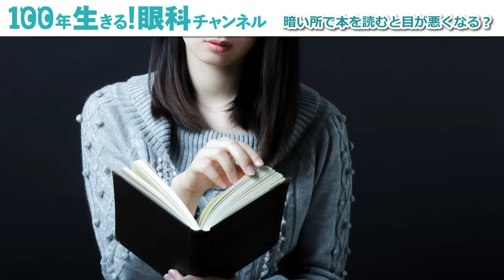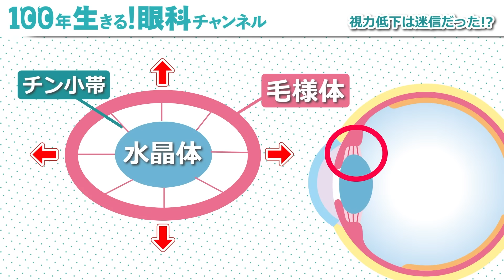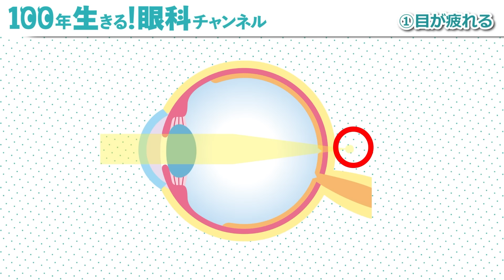【眼科医解説】あの行為で目が悪くなる本当の理由はコレです！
■ご紹介したサプリ「WIN VISION premium（ウィンビジョンプレミアム）」のご購入はこちら！

本日は、暗いところで本を読むと目が悪くなるってホント？というお話をしました‼️